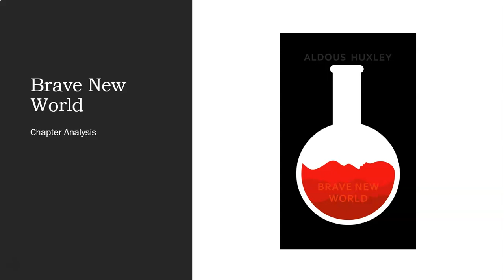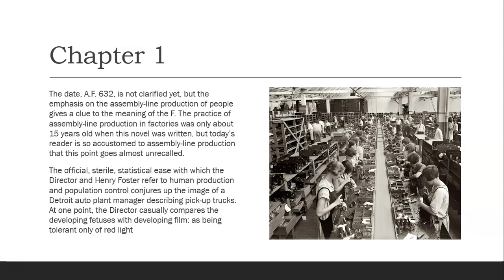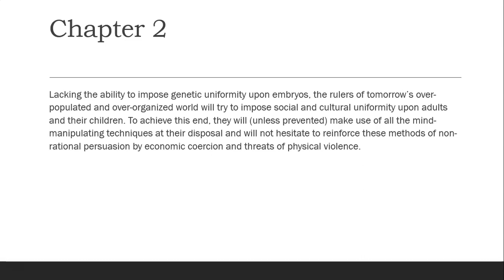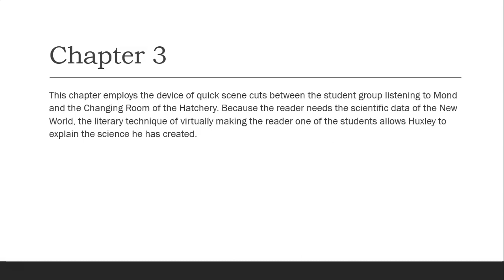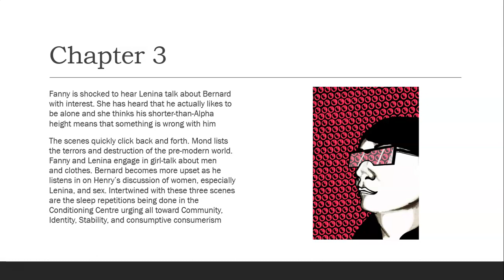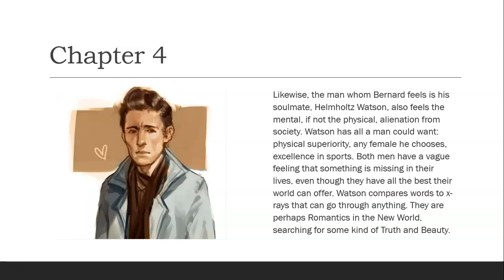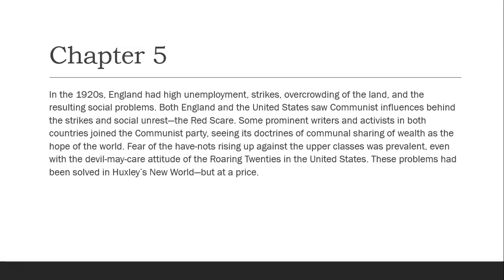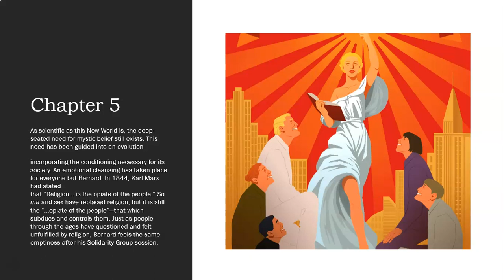Brave New World Chapter 1-5 Analysis